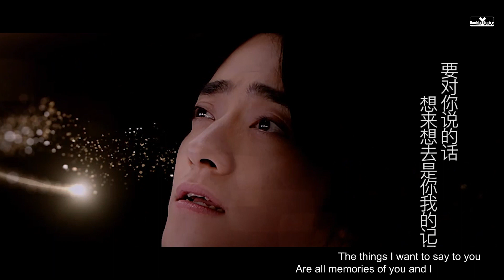像极了 ─ 云次方情人节祝贺影片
《像极了》
我与你的关系是爱情又超过爱情，做你的小孩也做你的大人，在你需要我时给你依靠，在我需要你时依靠着你；每一个拥抱都是充电，拥抱十秒可以激励一天，拥抱三五分钟也不嫌累。
青岛的雨幕、鄂尔多斯的烟花、花莲的日出是我们的独家记忆，比肩同行的风景我们不曾忘记，携手走过十年青春，即使再忙再累你我友达以上，像极了爱情。

影片制作：老咪